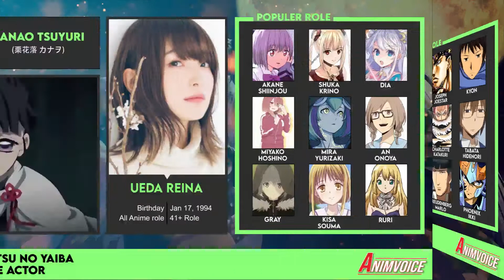KIMETSU NO YAIBA ALL CHARACTER SAME VOICE ACTOR WITH OTHER ANIME CHARACTER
Hallo everyone

In this video I will show you Anime Characters that has the same voice actor (seiyuu) as KIMETSU NO YAIBA character

so enjoy watching this video

Character List
00:05 Tanjirou Kamado
00:15 Zenitsu Agatsumu
00:26 Nezuko Komado
00:40 Inosuke Hashibara
00:55 Shinobu Kochou
01:11 Giyuu Tomioka
01:30 Kyoujurou Rengoku
01:51 Mitsuri Kanroji
02:13 Muichirou Tokito
02:26 Tangen Uzui
02:49 Obanai Iguro
03:12 Sanemi Shinazugawa
03:34 Gyoumei Himejima
04:00 Kanao Tsuyuri
04:17 Genya Shinazugawa
04:28 Muzan Kibutsuji
04:46 Kyougai
04:59 Tongue Demon
05:13 Sabito
05:27 Makomo
05:41 Tamayo
05:53 Yushirou
06:10 Yahaba
06:21 Susamaru
06:33 Sakonji Urokodaki
06:43 Jigorou Kuwajima
06:54 Kanae Kochou
07:05 Shijurou Rengoku
07:18 Kagaya Ubuyashiki
07:37 Kiriya Ubuyashiki
07:46 Kanata Ubuyashiki
07:59 Nichika Ubuyashiki
08:03 Hinaki Ubuyashiki
08:20 Aoi Kanzaki
08:34 Terauchi Kiyo
08:44 Naho Takada
08:52 Sumi Nakahara
09:00 Senjurou Rengoku
09:13 Hisa
09:23 Murata
09:35 Older Brother Spider Demon
09:48 Father Spider Demon
09:57 Mother Spider Demon
10:06 Older Sister Spider Demon
10:16 Rui
10:32 Hand Demon
10:48 Hotaru Hagnezuki
11:02 Kozo Kanamori
11:10 Tanjuurou Kamado
11:28 Kie Kamado
11:40 Takeo Kamado
11:48 Hanako Kamado
11:55 Shigeru Kamado
12:03 Rokuta Kamado
12:12 Kamanue
12:26 Mukago
12:36 Enmu
12:47 Suma
13:01 Makio
13:10 Hinatsuru
13:22 Daki
13:39 Gyuutarou

Tools Used For My Video:
MyAnimeList
BehindTheVoiceActor
Anime short clips
CorelDraw

Methodology:
1) I serach tranding anime on internet, and also usually take references from the audience's comments on my videos
2) For the anime that i will make i gathered data
3) I entered the data that i got, i using a template for add information the voice actor, and add a picture for each character he plays using coreldraw.
4) After all data anime character and his voice actor have been added in tamplate, next i started editing my videos using adobe premiere pro i entered tamplate that i made from coreldraw to adobe premiere pro
5) I added a voice for each character in the template in adobe premier pro. I get every anime character voice from short clips of the the anime and change the visualization
6) After everything was done i exported the video and uploaded the viceo on the animvoice youtube channe